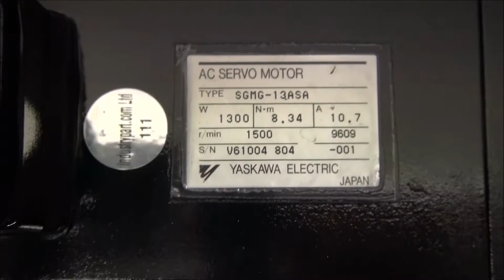SGMG-13ASA Yaskawa AC Servo Motor Test und Reparatur bei Industrypart.com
Dieses Video zeigt wie wir den SGMG-13ASA Yaskawa AC Servo Motor bei uns testen, unsere Testplätze und das alltägliche Equipment.

Grund für das Video:
Zum Einen um Ihnen als Kunden unsere professionelle und gewissenhafte Arbeit näher zu bringen und zum Anderen durch unsere Offenheit ein Maß an Sicherheit zu vermitteln. Wir stehen für eine qualitativ hochwertige Arbeit.

Sie bekommen dadurch einen Einblick über:
1. Allgemeine Informationen über das Gerät
2. Präventive Reparaturen
3. Sicherer Umgang mit dem Gerät

Unsere Webseite beinhaltet Informationen wie:
1. Artikel die Sie gerade im Video vorgestellt bekommen, können Sie bei uns kaufen, austauschen oder reparieren lassen.
2. Sie haben weitere Fragen? Bitte wenden Sie sich an unser Online-Support-Team. Wir unterstützen Sie beim Ausbau, Fehler-Lokalisierung sowie Behebung.
3. PDF, Aus-/Einbau Anleitungen, Basics für Anwender